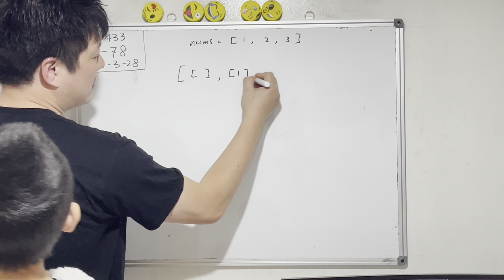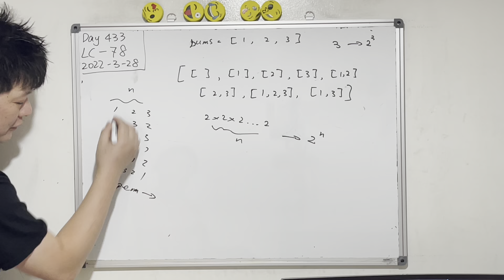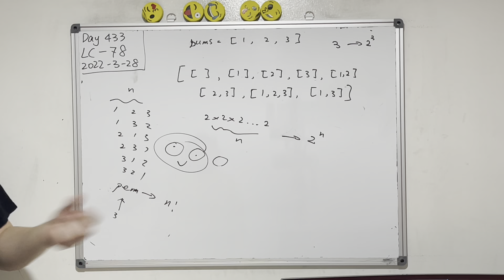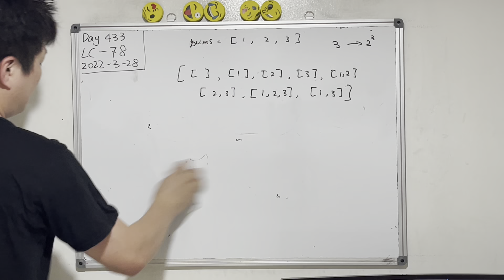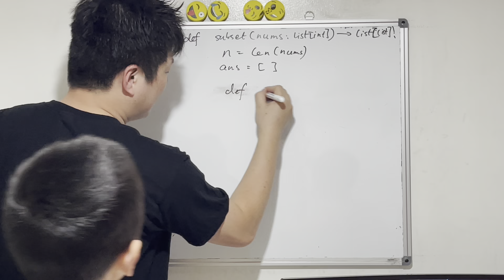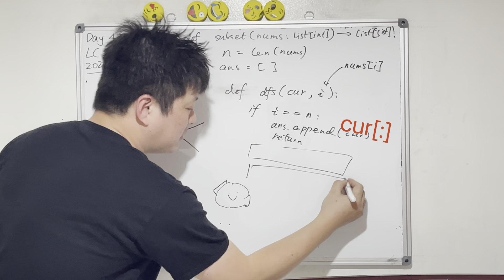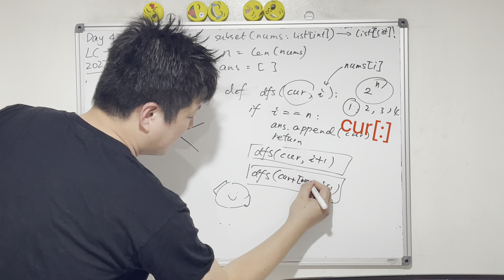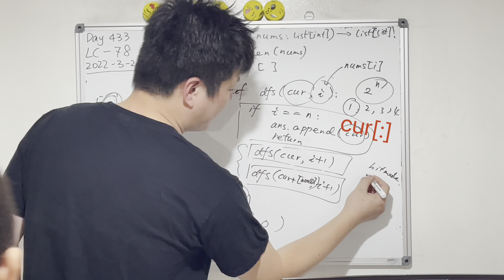Day 433 - Teaching Kids Programming - Finding All Subsets via Backtracking Algorithm (Recursion DFS)